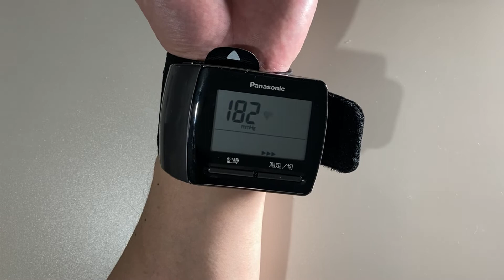手くび血圧計 EW-BW15 （パナソニック）購入 | 開封・装着動画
パナソニック（Panasonic）の手首に巻くタイプの血圧計「EW-BW15」を購入しました。
開封と実際の装着・動作具合を記録した動画です。

小型軽量で、使い勝手は良く、今のところとても満足しています。
血圧と脈拍が測れます。

慌ただしく撮影しながらだったため、恥ずかしながら血圧は高めに表示されてしまいました…😊

電池式（単4形 2本） 自動電子血圧計 大きい文字表示のシンプルモデル

♪ Would it Kill You? - Mini Vandals｜YouTubeオーディオライブラリ｜帰属表示不要